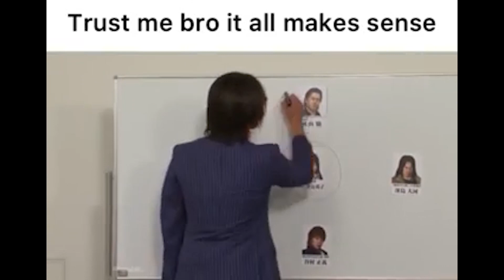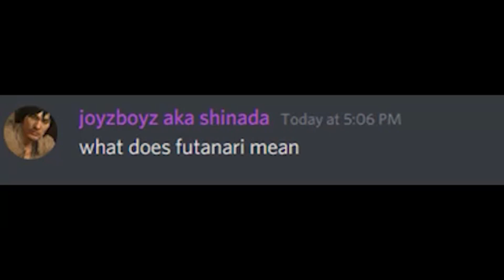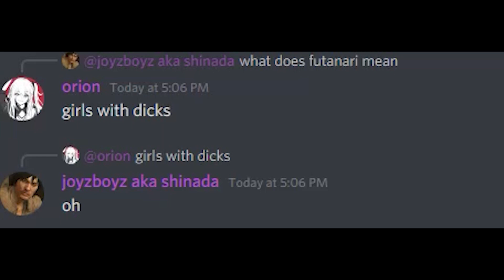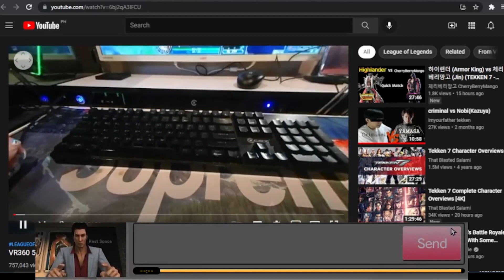funny yakuza memes compilation 2020 part 3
all clips are taken from yakuza modding community discord server